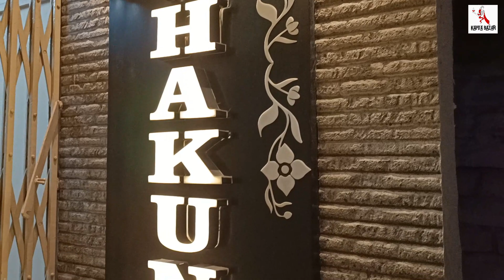Pure Chanderi 3 Piece Suit & Dress Material Manufacturer from Banaras // SHAKUNTALAM FABRICS 🔥🔥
Banarasi Suit Piece - Dress Material Manufacturer & Wholesaler | 3 Piece Suit Wholesaler in Banaras | Shakuntalam Fabrics Banaras

Shop Details :
Shop Name       : Shakuntalam Fabrics
Proprietor          : Nikhil Jain

Address             : Ck. 58/1A , 2nd & 3rd Floor
                              Near Gurudwara (Chowk) , Maidagin
                              Varanasi - 221001 , U.P